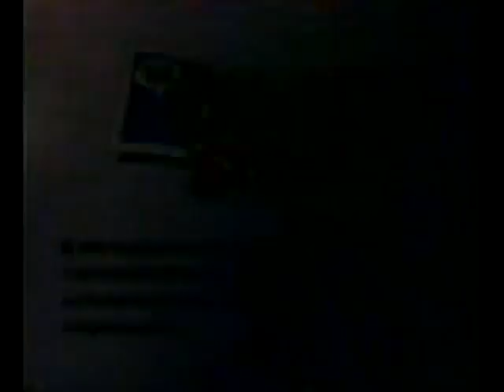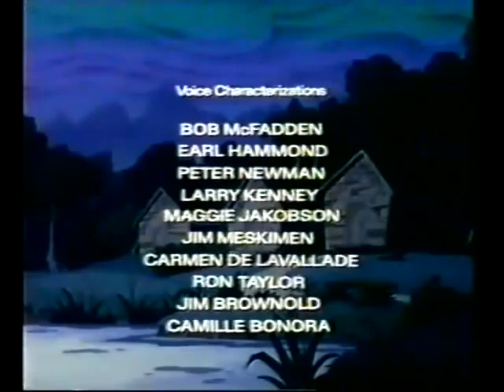Tigersharks ¹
An underwater salvage team, the Tiger Sharks, take on the task of defending Waterro. Using a device that allows the team to change to half man half fish, they are able to thwart the evil plans of T-Ray and Captain Bazarlie.